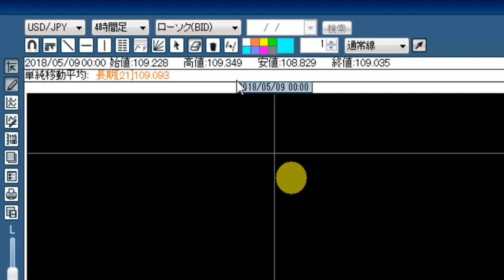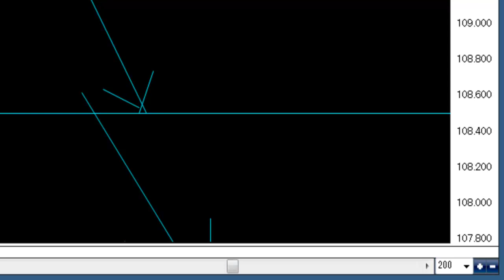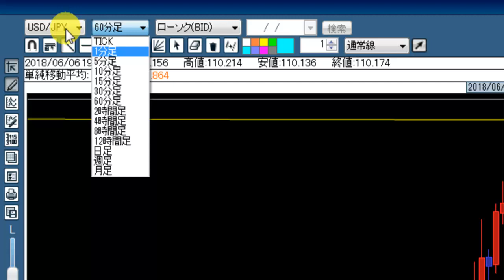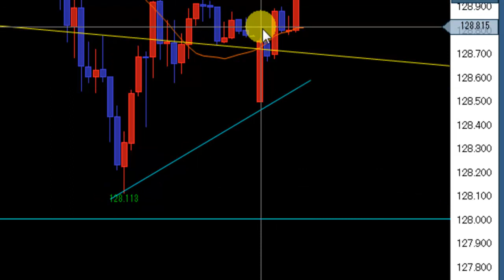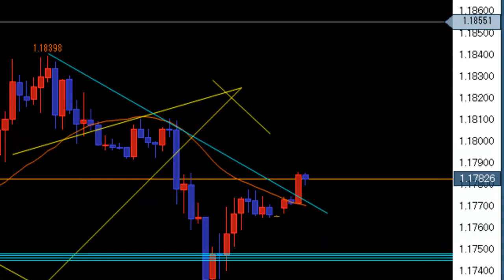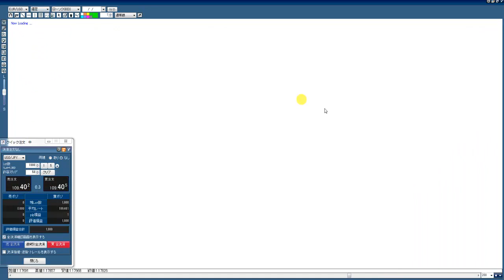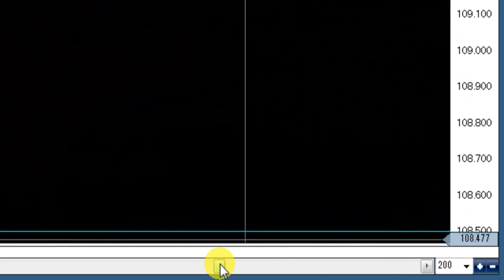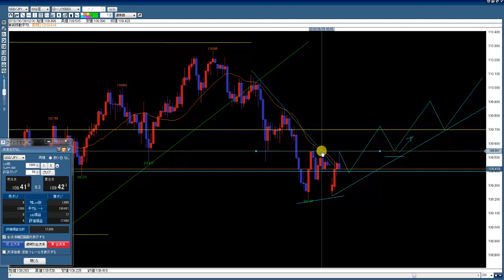【FX】ドル円他、朝のチャート観察 2018.6.11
今週は、明日6.12米朝首脳会談を皮切りに重要指標目白押しです。